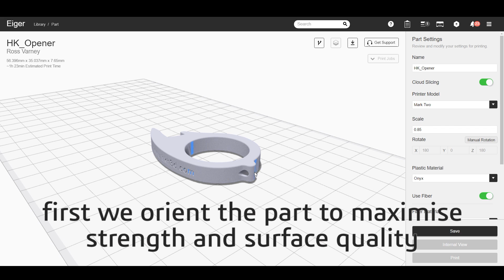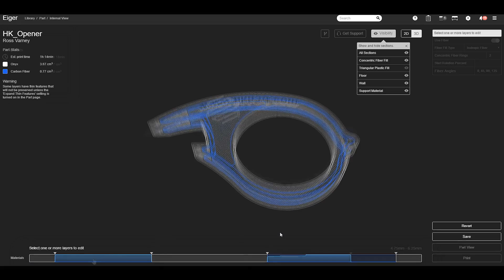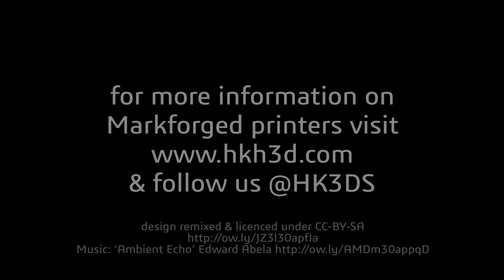'Open A Beer on Us' - Order your free Markforged sample now from HK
See how theprinted bottle opener has been designed and printed on the Markforged Carbon based 3D Printers here at HK and order your free sample now by visiting